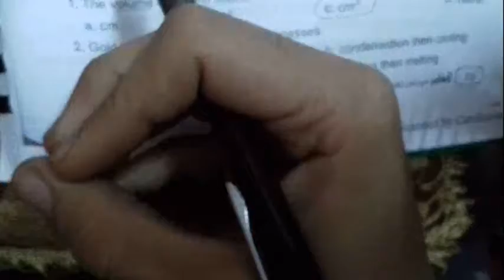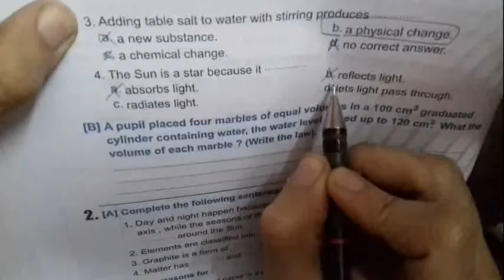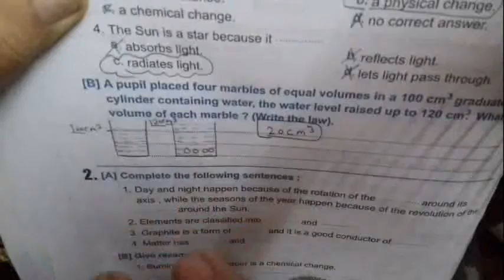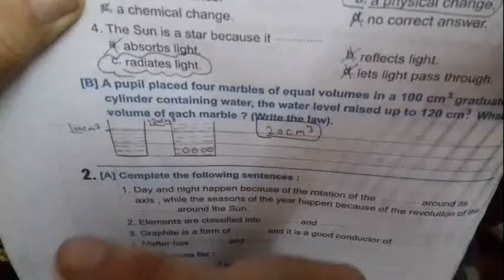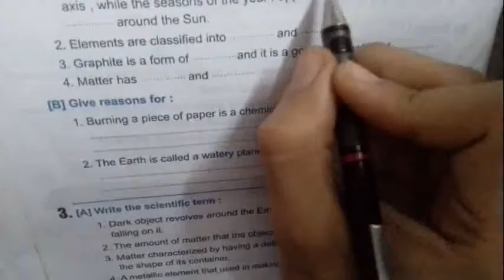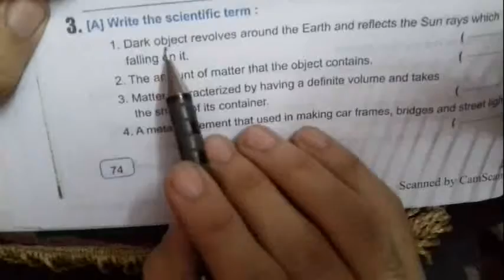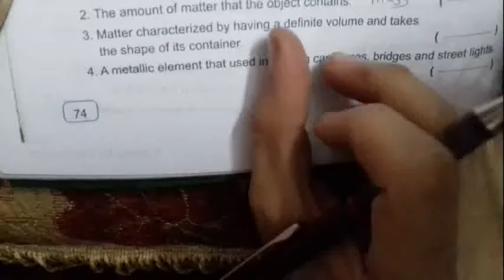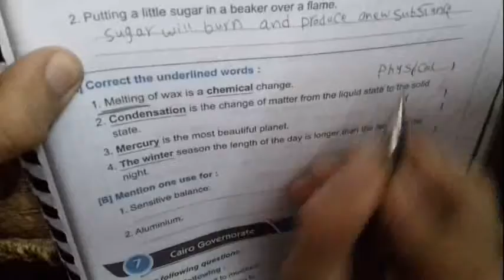ساينس رابعه ابتدائي كتاب المعاصر امتحانات المحافظات محافظه ٦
حلول باقي اسئله الكتاب